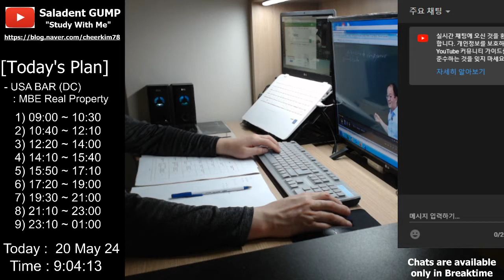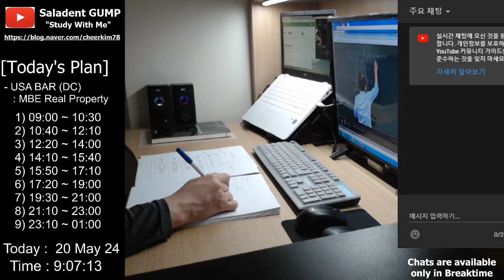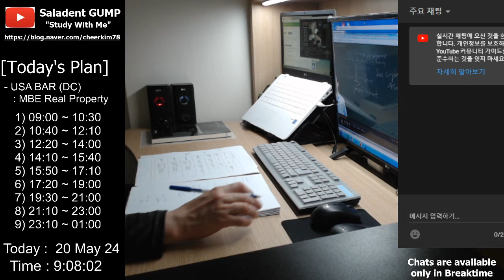[Saladent GUMP] Study With Me - 20.05.24 USA BAR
- USA BAR
 - CFA
 - CPA
 - Minerva School Master's Degree